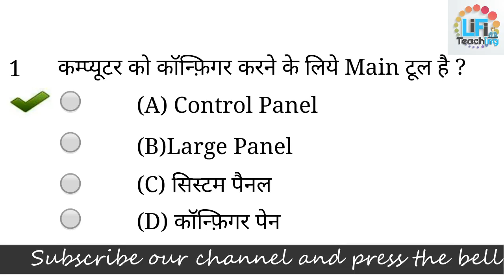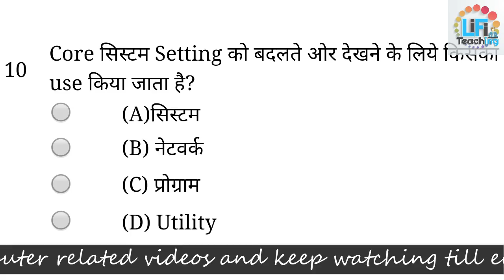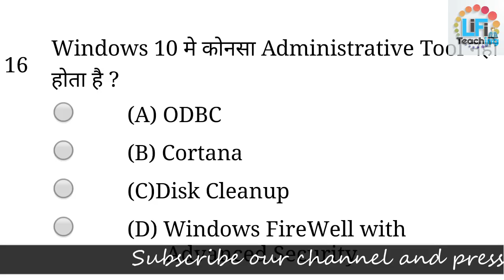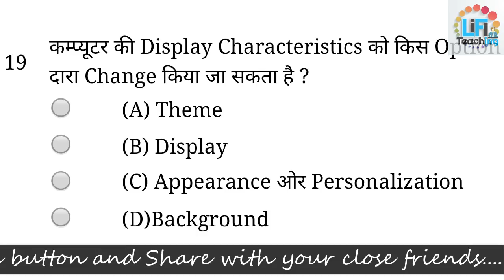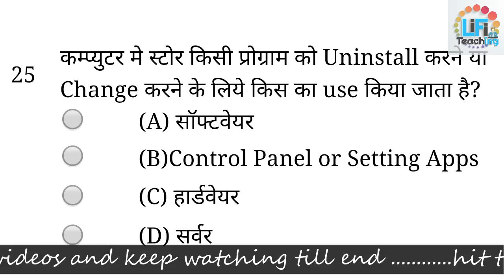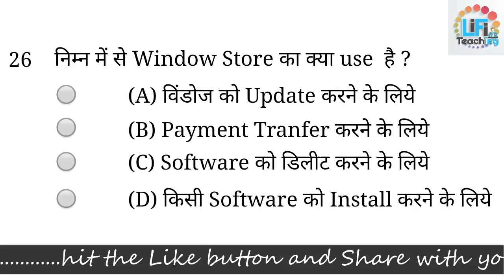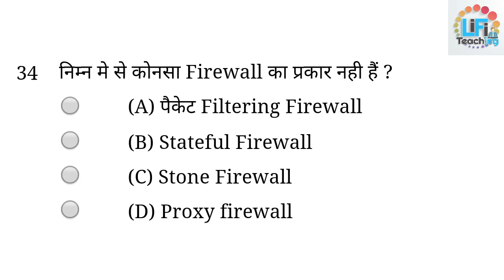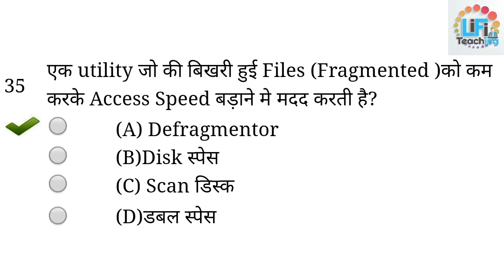RSCIT Book lesson no.-15 - Computer Administration| RS-CIT Online Test Paper in hindi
RSCIT Online Test Papers- If you are also looking for RSCIT Online Test Paper, you will get RSCIT Question Paper Quiz along with the RKCL Online Test Paper at LearnRSCIT.com in Hindi language, which is from the 16 Chapters of your Official Book of RSCIT, By Take the Rscit Online Test Papers, you can Easily Pass the RSCIT Exam with 90+ marks, so start today RSCIT Mock Test in your own Mobile.
We Provide RSCIT Test Papers, RSCIT Mock Test, Rscit Online Test Papers Free for the Preparation of RSCIT Exam.

"LiFi Teching"
"Narender Verma"